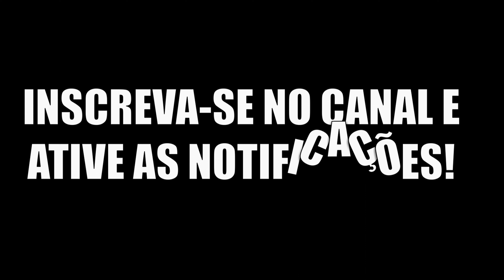The Isle Evrima | Tropa de Pachycephalosaurus, Caçada aos carnivoros | Serve SA 1